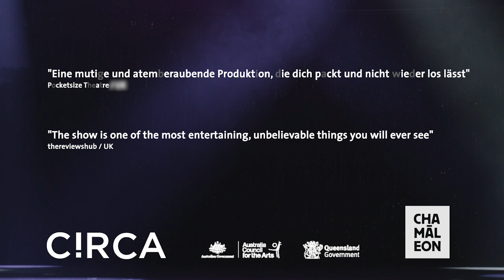CIRCA'S PEEPSHOW - Official Trailer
Bis zum 17. Februar 2019 im CHAMÄLEON Theater Berlin.
Die "Rockstars der Zirkuswelt" (The List) sind mit ihrem neuesten Meisterwerk zurück im CHAMÄLEON Theater: Taucht ein in die fesselnde Zirkuswelt von CIRCA'S PEEPSHOW! Vergesst alles, was Ihr über eine Peepshow zu wissen meint - denn mit genau diesen Erwartungen wird hier gespielt, gebrochen und in bester Circa-Manier gründlich aufgeräumt. CIRCA'S PEEPSHOW stellt alles, was Ihr über Cabaret und Zirkus zu wissen glaubt, auf den Kopf und entführt Euch in eine außergewöhnliche, explosive Zirkuswelt.